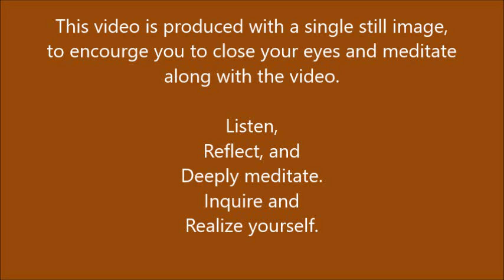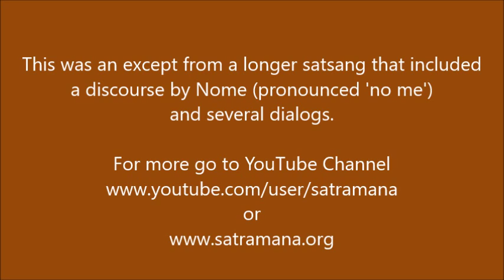The immeasurable Existence is Brahman - This self is Brahman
The immeasurable Existence is Brahman. The Upanishads declare, Ayam atma brahma, this self is Brahman. It pertains to the knowledge of your self. Listen to Nome and imbibe this ancient teaching. Inquire and know yourself, and be always free and happy.